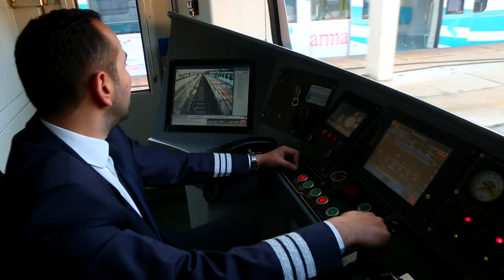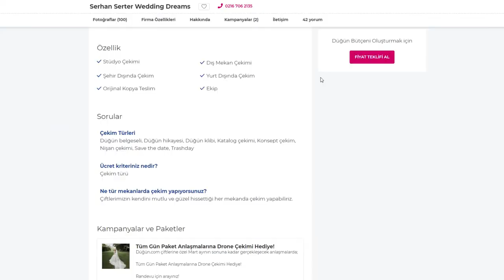Düğün.com Mutlu Müşteri Hikayeleri - Serhan Serter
Evin İçin İhtiyacın Olan Her Şey!

Türkiye'nin ilk ve tek düğün planlama video portalı Düğün.com TV; düğün hazırlık sürecinin tüm inceliklerini öğrenmeni sağlayacak her detayı açıklayıp anlatmak için sabırsızlıkla seni bekliyor.

Düğününüz için; mekan, organizasyon firması, gelinlik, damatlık, nikah şekeri, davetiye, gelin arabası, gelin saçı, gelin makyajı, düğün müziği, düğün fotoğrafçısı, düğün video çekim ekibi, gelin buketi ya da gelin ayakkabısı mı arıyorsun? Düğün.com TV röportajlarını izlemeden kararını verme!

Düğün.com TV evlenecek çiftlerin vakitlerinin ve bütçelerinin kıymetini biliyor... Şimdi arkana yaslan, kahveni al ve videoları izleyip fikir edinmeye başla, düğününü kolayca planla!